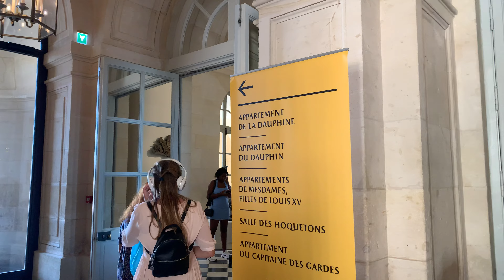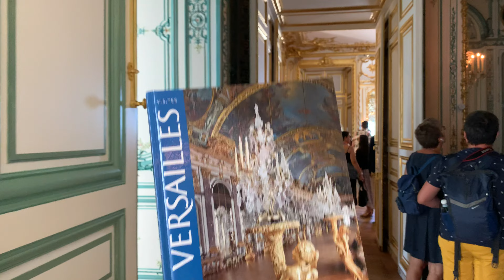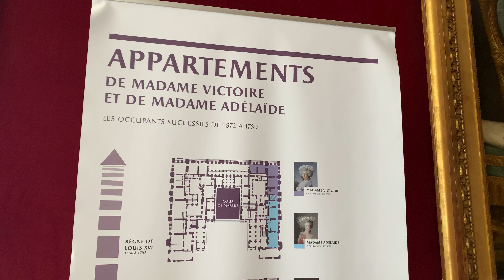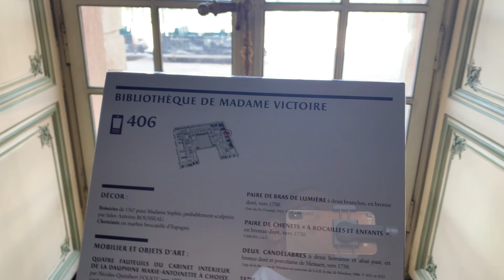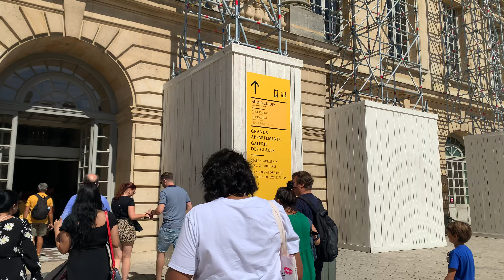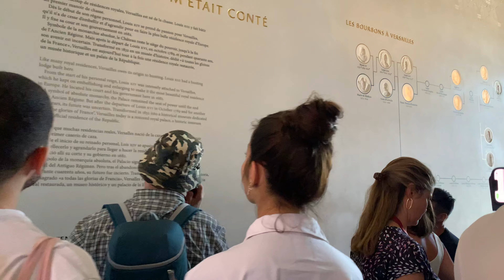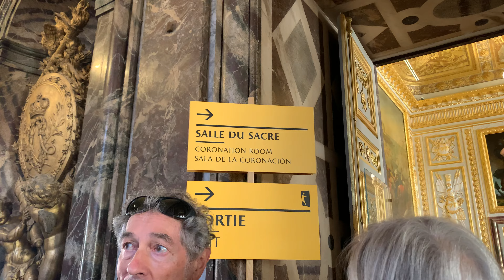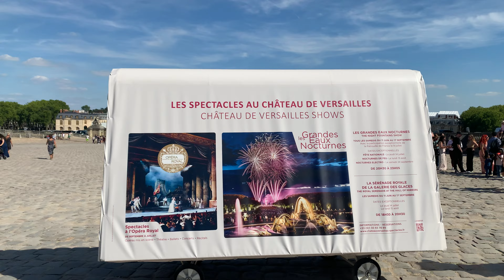🇫🇷 Castelo de Versalhes 🇫🇷 Château de Versailles | Ao Vivo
Conheça o Castelo de Versalhes - Chatêau de Versailles. Preço: 19,50 € (apens o Castelho) e 21,50 € ou 28,50 € (Castelos e Jardins).